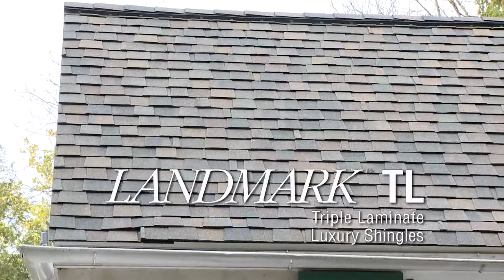Video #11 del Manual de instalación de tejas de CertainTeed: Tejas Landmark y Landmark TL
Este video se ha tomado del DVD de la 11ª edición de nuestro Manual de instalación de tejas. Estos videos tienen como finalidad acompañar el Manual de instalación de tejas a modo de ayuda en la capacitación y no para reemplazar el mismo.
Estos segmentos de video de la serie cubrirán los temas: seguridad, sistemas de techo, bases de techo, remoción, contratechos, productos autoadhesivos Flintlastic para techo, vierteaguas, ventilación, sujeción, techos con formas irregulares e instalación de materiales para techos.
Además, cada video también contiene sugerencias e información útiles procedentes de diversos contratistas de techo, las cuales les servirán de ayuda a los instaladores de su empresa.